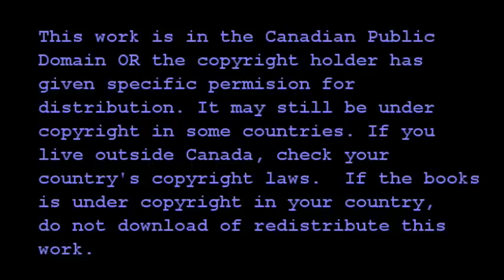Farmer Boy Chapter 26 Christmas